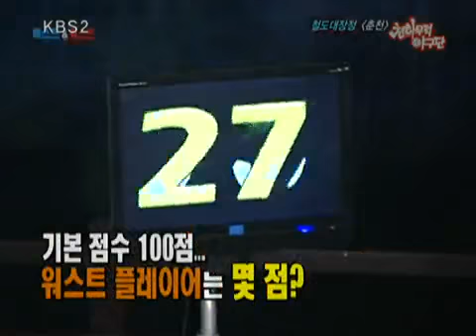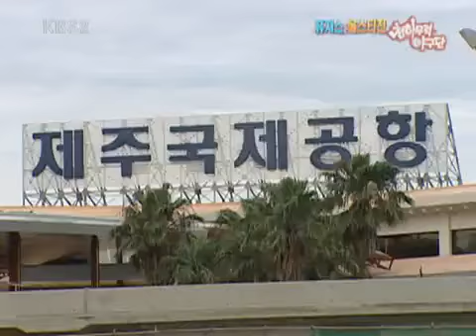Saturday Challenges 20100731 #002